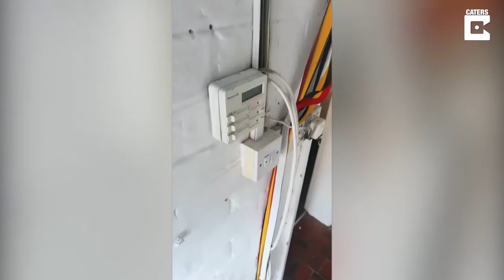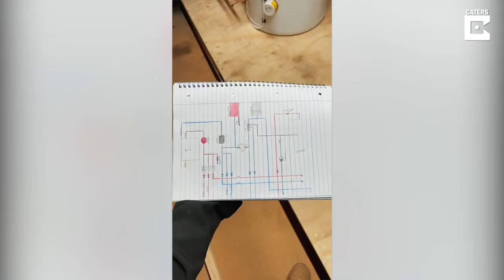Glamorous Female Plumber Isn't Afraid To Get Hands Dirty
ID: 3510004

This glamorous plumber isn’t afraid to get her hands dirty as she fixes boilers and pipes for a living. Rachel Griffiths, 25, first started out as a plumber’s apprentice at 16, and has spent the past nine years loving and improving her skills within the trade. Donning a polo and hi-vis over her usual girly attire such as dresses and cropped tops, Rachel often receives sexist comments on callouts because of her gender and appearance. She’s now trying her hardest to break any pre-conceived stereotypes that surround the male dominated industry, creating a pathway for more women to follow their dreams of becoming a plumber.